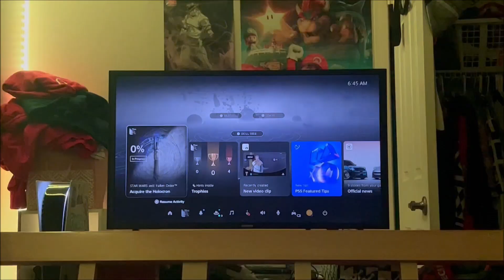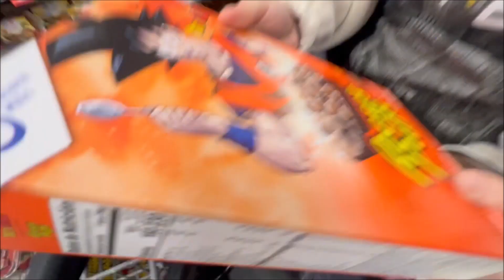day in the life of a barber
I love cutting hair and working out!